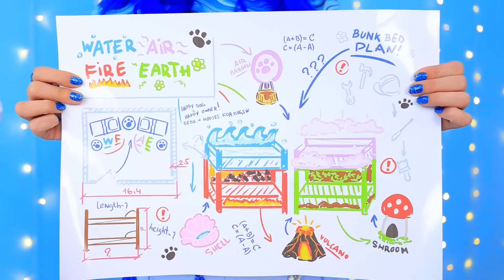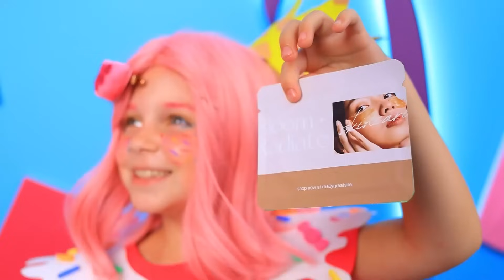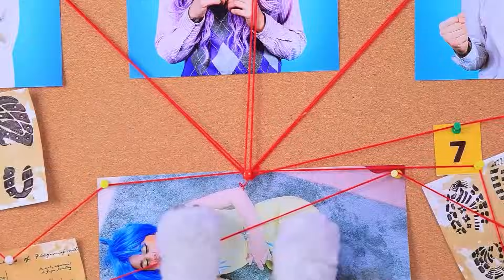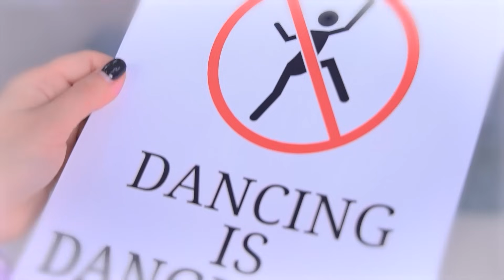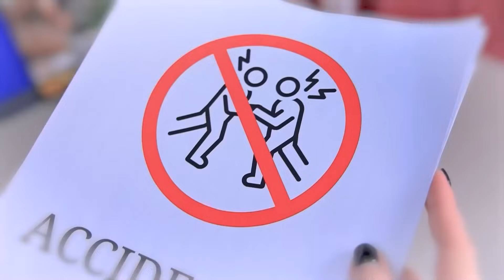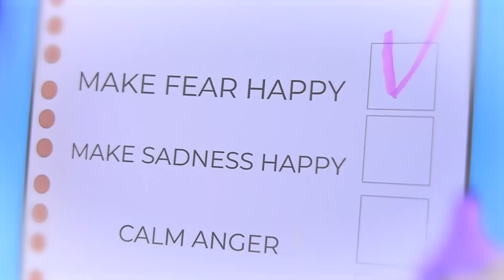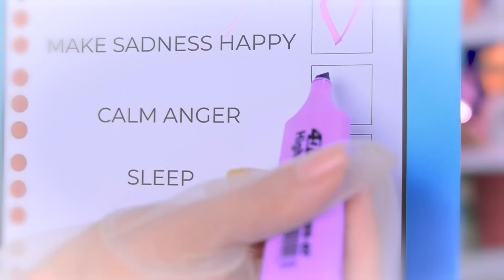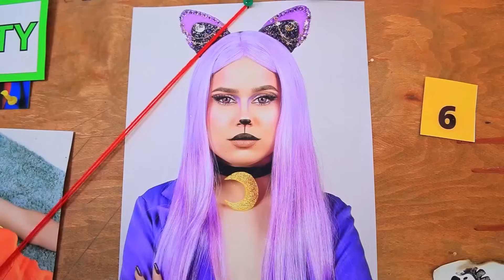เมื่อธาตุทั้ง 4 มาสร้างเตียง 2 ชั้น!เมื่อพวกเราต้องมาสร้างห้องแห่งความลับให้กับสัตว์เลี้ยงธาตุทั้ง 4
POU & POULINA คดีฆาตรกรรมในงานแต่งของพูและพูลิน่า | เปิดการแจ้งเตือนทั้งหมด
เตรียมตัวไปผจญภัยกับพวกเรากันได้เลย และนี่คือเรื่องราวของธาตุทั้ง 4 ธาตุไฟ ธาตุน้ำ ธาตุดิน และธาตุลม ถึงเวลาที่พวกเขาจะต้องไปสร้างเตียง 2 ชั้นให้กับสัตว์เลี้ยงกันหน่อยแล้ว! 🔥💧🌱💨 ไปดูวิธีการทำห้องแห่งความลับของพวกเรากันเลยดีกว่า มันคงจะมีเซอร์ไพรส์ให้ดูเยอะเลยล่ะ! 🐾 แล้วอย่าลืมกด Like 👍,  Comment 💬,  และกด Subscribe ให้กันด้วยนะ คุณจะได้ไม่พลาดการผจญภัยและการก่อสร้างเจ๋งๆแบบนี้อีกไง! 🌟

ดูเพิ่มเติม ทูม ทูม:
วิดีโอยอดนิยม: